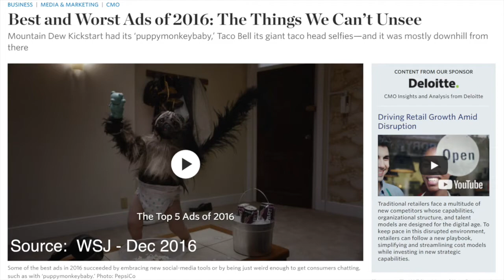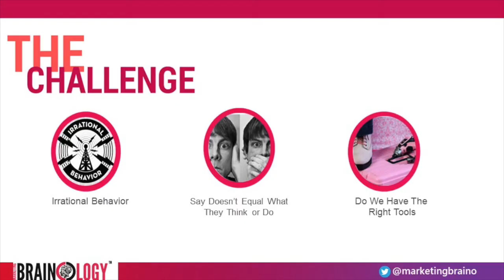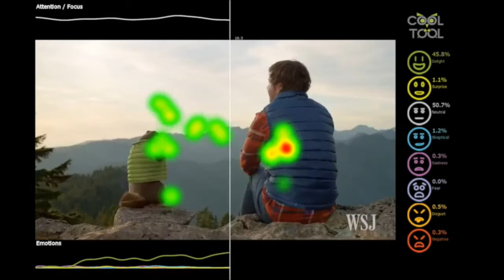Neuromarketing & Advertising: Measuring Emotion using Neuroscience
It is estimated companies will spend $220 billion on advertising by 2018. Today, consumers are continuosly inudated with information by so many different sources, including traditional advertising and social media. Consumers encounter 3,000 brand exposures every day, making it even more challenging for brands to stand out.

However, the effectiveness of advertising has declined over the past three decades. Approximately half of all advertisements are seen as ineffective. Ineffectiveness can be attributed to a lack of research, especially around the ad & marketing strategy.

One of the major issues researchers encounter is that what consumers say…doesn’t always reflect what consumers feel or what consumers are actually doing.

Over the past 10 years, larger brands have been utilizing new ways to apply neurological research methods to better understand the thought patterns of consumers with the potential of making marketing and advertising more effective.

Neuromarketing techniques incorpórate some of these methods of collecting information. They help enhance our marketing be more neurologically correct to our brains.

As technology enhances our understanding of human behavior, we can better connect to consumers in new ways.